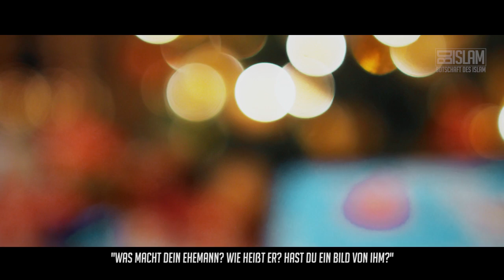Die falsche Neugier ᴴᴰ ┇ Worte zum Nachdenken ┇ BDI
Ein aufrichtiger Muslim folgt der Verhaltensweise des Gesandten (sas) und steckt seine Nase nicht in Angelegenheiten, die ihn nicht betreffen...
Erinnert Euch immer an die Worte des Gesandten (sas) „Zum guten Islam eines Muslims gehört, dass er davon ablässt, was ihn nichts angeht.“
(Ibn Madschda, Tirmidhi)